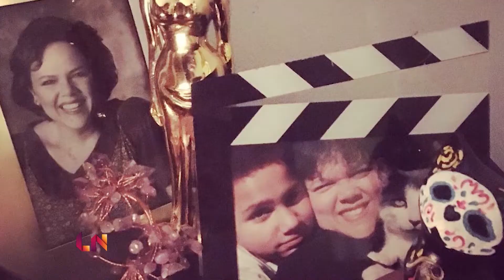The re-invention of actress Lidia Porto | LatiNation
We catch up with Lidia Porto. She’s a veteran character actress born in Barranquilla, Colombia, and raised in Houston, Texas. She’s known for memorable roles on shows like Prison Break and Friday Night Lights, but now she gets her biggest role yet, as she stars in the Epix series Get Shorty as Amara De Escalones, the Latina Godmother of a Nevada crime ring. Her character can be girlish and flirtatious, or furious and vengeful. A complex and terrifying character, Lidia Porto definitely steals every scene she is in, and we get to know why, right here on LatiNation.